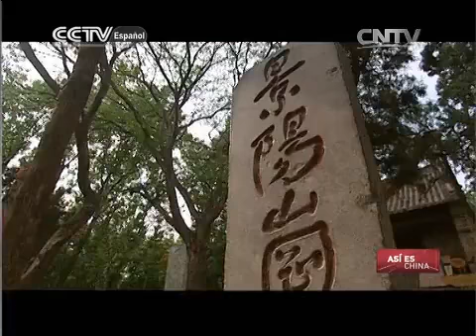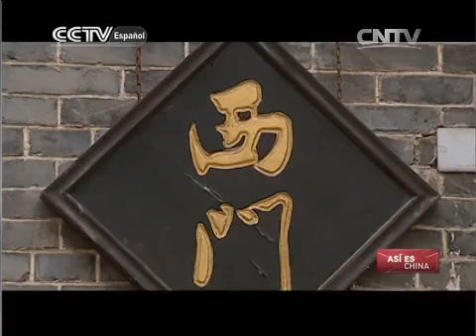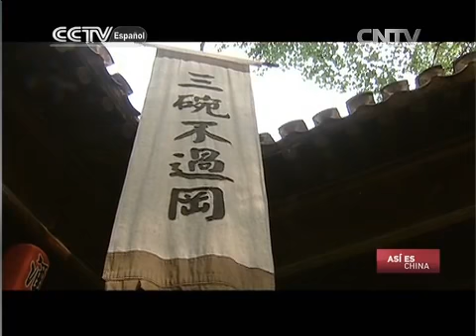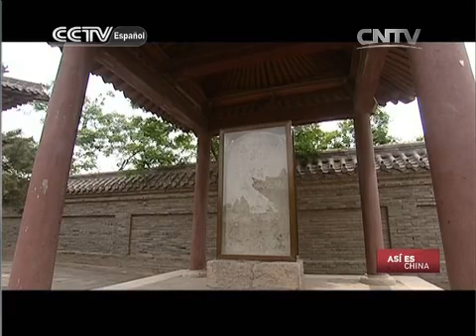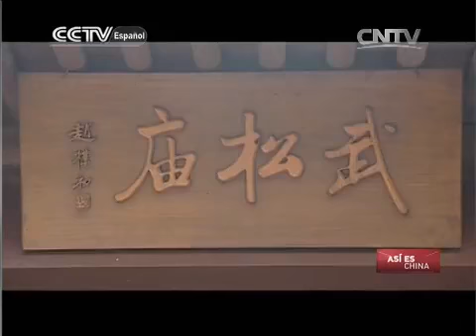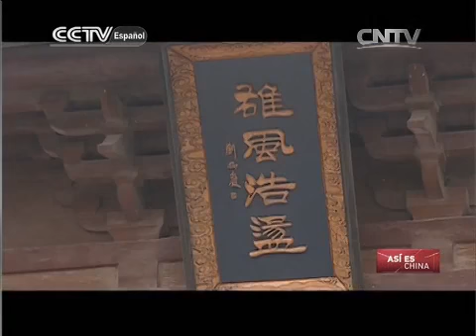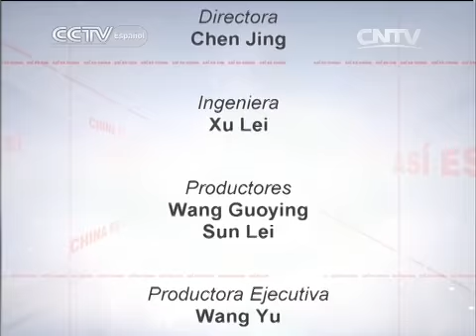ASÍ ES CHINA El héroe que mató al tigre salió de Yanggu